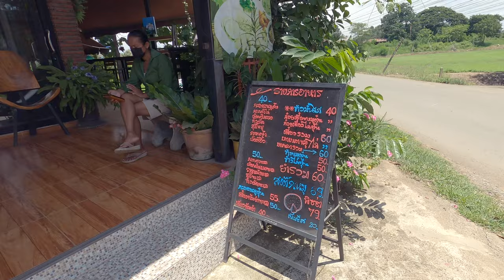タイの田舎でチープだけどリッチに過ごす休日！タイの子供たちとの交流[五十代タイ移住]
今日は、タイの田舎でチープだけどリッチな休日の過ごし方をご紹介します。

タイの子供たちとのふれあいもお楽しみください。

3年ほどバンコクで現地採用として働いた後は、現在は嫁さんの田舎であるペッチャブーンに田舎移住しました。

編集機材